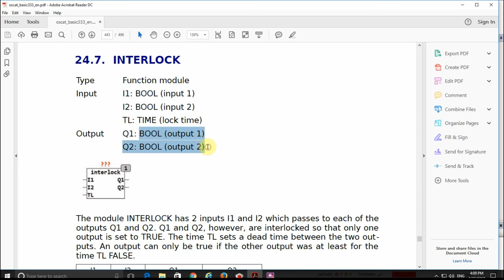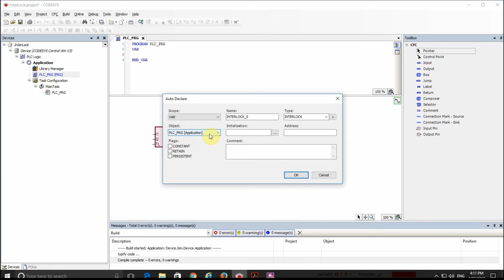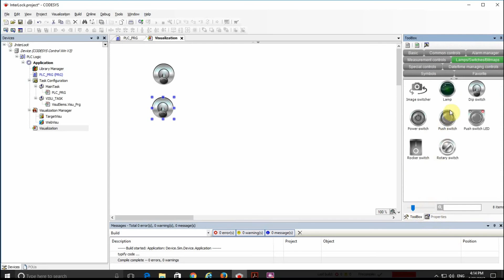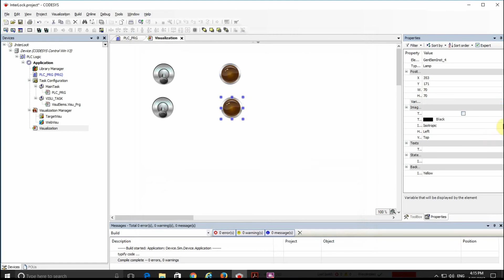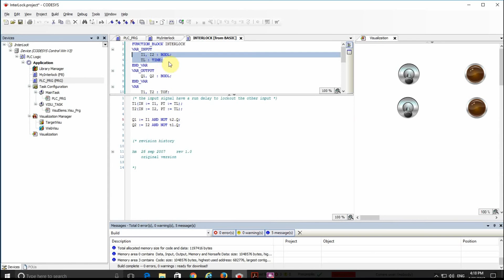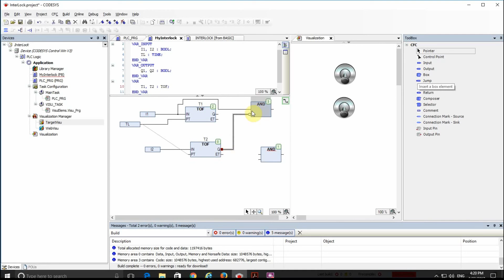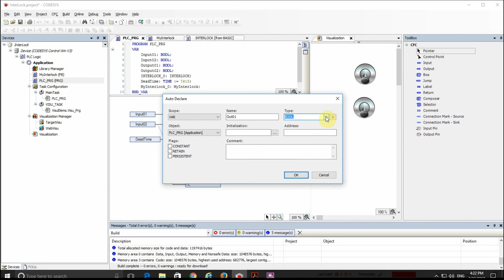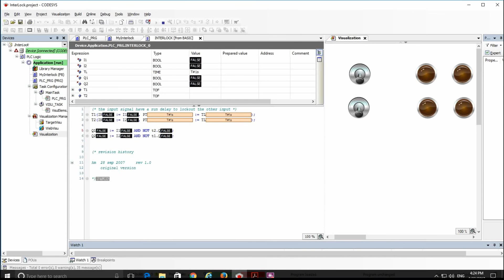CODESYS: Interlocking using Interlock function block from OSCAT library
In this video, I will explain Interlocking using a simple example. The Interlock function block from the OSCAT library is used in the project, which is developed using the structured text programming language.
When two Boolean variables are interlocked, they can not become true simultaneously. Meaning that one could become TRUE only if the other one is False. A typical example would be the elevator: The door of the elevator should not be opened while the cabin is moving, and the cabin should not move while the door is open.
In the video, I also show how to implement the same function block using the CFC programming language.